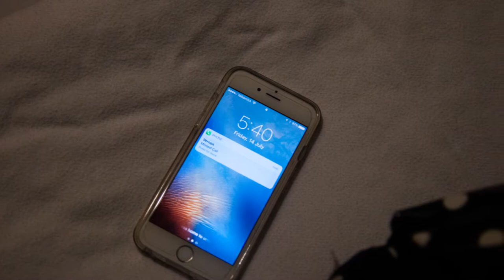CALEB'S BIRTH STORY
Caleb was a planned C section birth and from the very moment he arrived in the world, he was loved beyond measure.